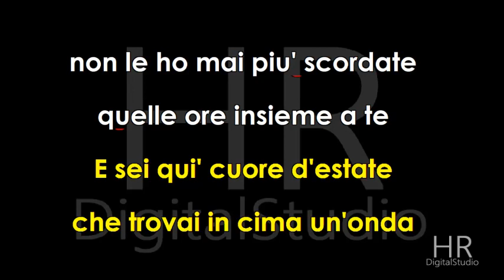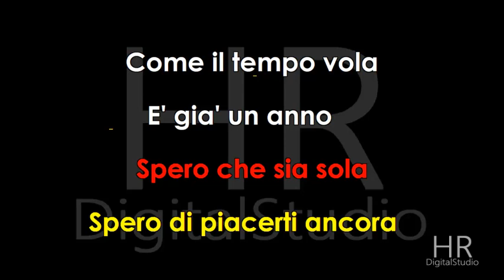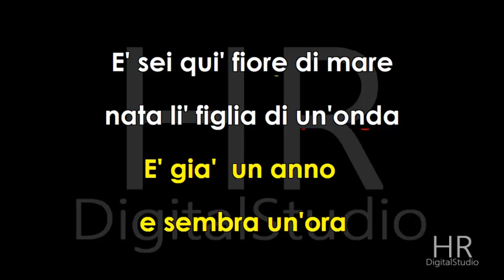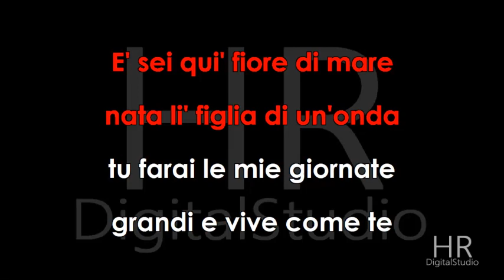FIORE DI MARE (Santino Rocchetti) Karaoke Fair-Use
FIORE DI MARE (Santino Rocchetti)
Arrang. Umberto Fragagnano
HR Digital Studio ® produzione 2020
Testo
E' sei qui' fiore di mare
nata li' figlia di un'onda
tu farai le mie giornate
grandi e vive come te
&E sei qui' cuore d'estate
&che trovai in cima un'onda
&non le ho mai piu' scordate
&quelle ore insieme a te
Spero che sia sola
&Spero di piacerti ancora
Come il tempo vola
&E' gia' un anno
&e sembra un'ora
&E sei qui' la faccia bruna
&che accendi gli occhi
&nella notte
E' sei qui' pelle di luna
sono stelle gli occhi tuoi
&Son tornata sola
Lo speravo lo volevo
&E' speravo di averti ancora
Senza te sarei partito
Sembra ieri che piangevi
&e sembra un'ora
&STRUMENTALE
&Cercherai degli altri fiori
Solo tu esci dal mare
&E' se vuoi puoi riprovare
Un nuovo amore insieme a me.